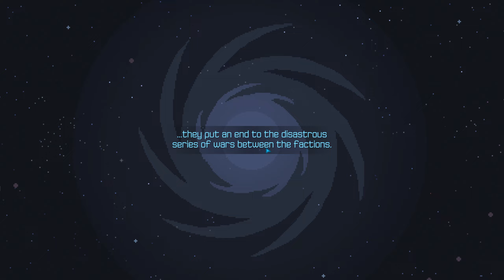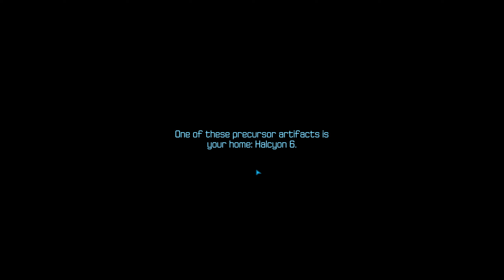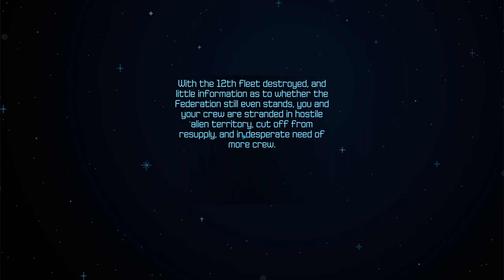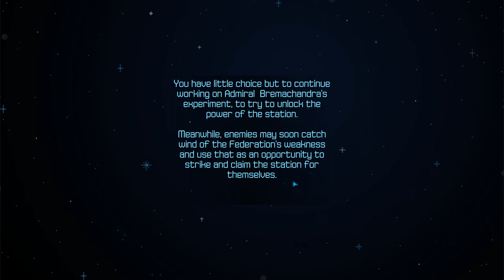Halcyon 6 - КОСМИЧЕСКАЯ СТРАТЕГИЯ В СТИЛЕ XCOM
Давайте заценим космическую стратегию в стиле XCOM под названием - Halcyon 6. В ней вы будете развивать собственную космическую базу, строить корабли и воевать в пошаговом стиле с пиратами, пришельцами и прочими!
0:00 - Вступительные Слова
1:10 - Геймплей
25:37 - Плюсы и Минусы
28:19 - Итоги